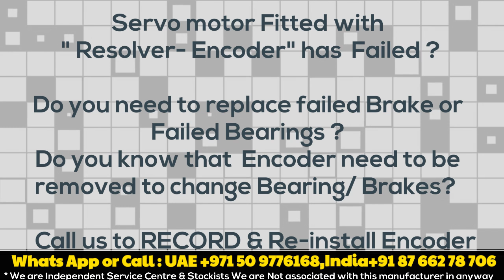RE-10 LTN Resolvers India Delhi UAE Dubai stock : Align adjust Servo motor repair